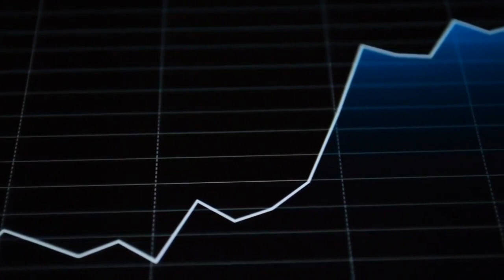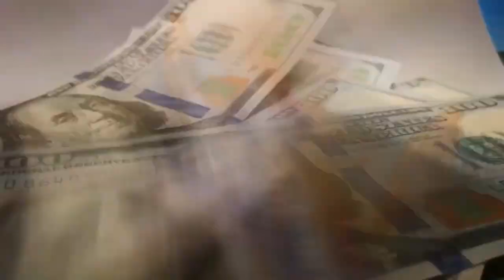Good Investments for students with no money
References

Books:
Rich Dad Poor Dad – Robert Kiyosaki
Cash flow quadrant – Robert Kiyosaki
Atomic Habits – James Clear
7 Habits of highly effective people – Stephen Covey
How to make people like you – Nicholas Boothman

Timecode
0:00 - Intro
1:54 - Focus No. 1
3:18 - Focus No. 2
4:47 - Focus No. 3
6:42 - Focus No. 4
8:19 - Bonus